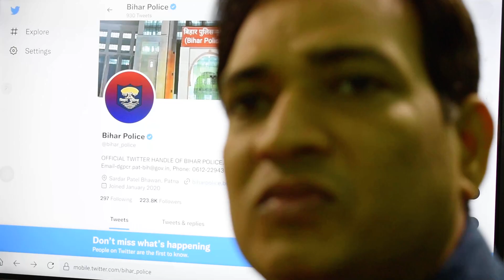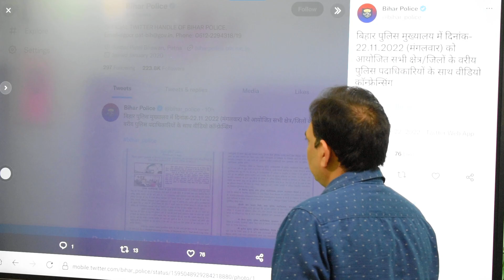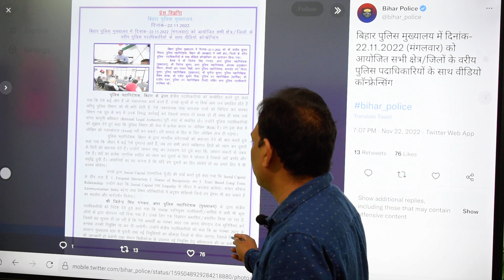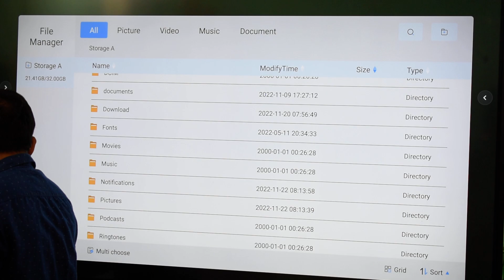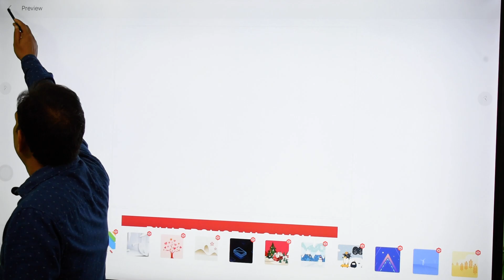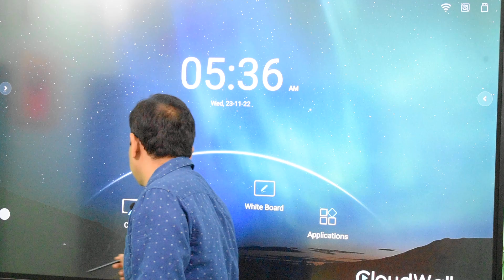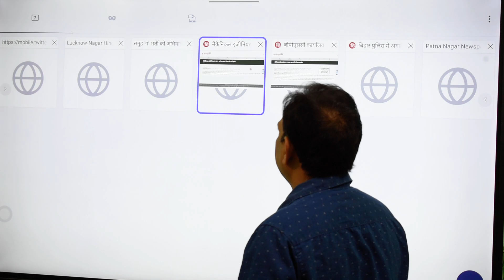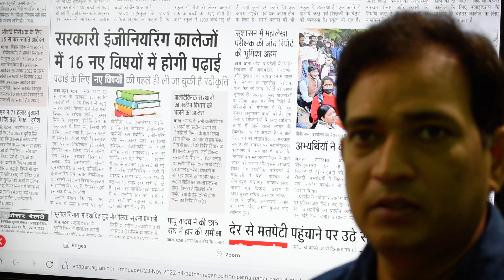BIHAR DAROGA एवं Bihar Police का विज्ञापन अगले माह में आएगा, अन्य खबरें विस्तार से जानना ना भूलें।